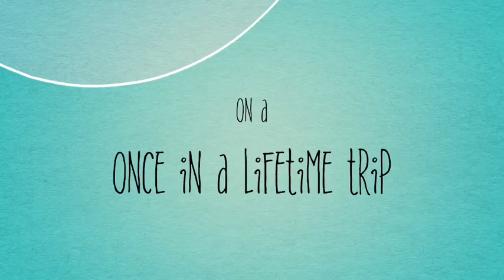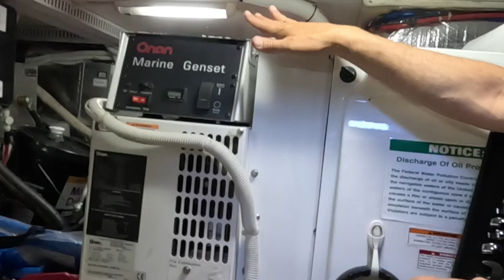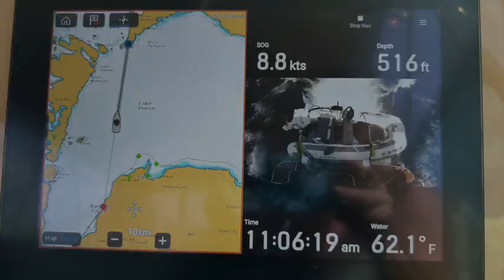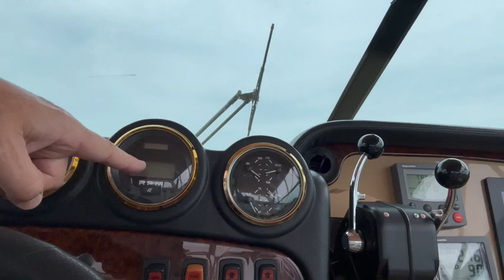#7 Engine Issues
Tour our Carver 466 engine room and find out about our engine issue in the middle of Georgian Bay. Rich replaces an injector on the starboard engine, a Cummins 6CTA 480ce 8.3 liter engine. Quite the DIY project!